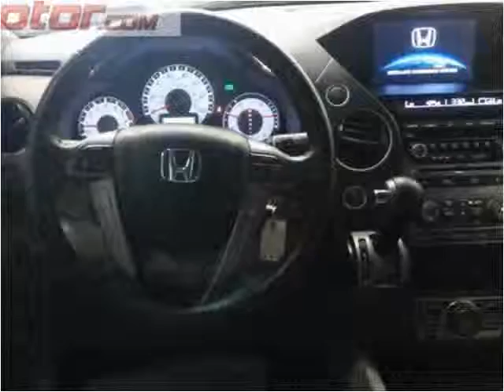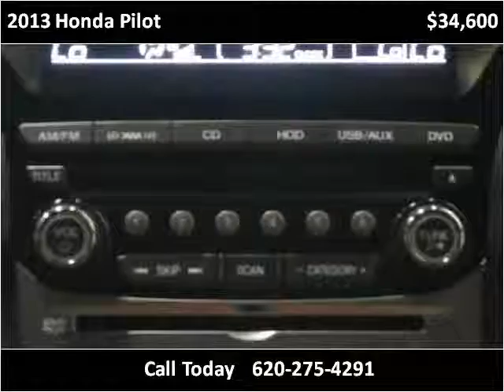2013 Honda Pilot Used Cars Garden City KS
This 2013 Honda Pilot is available from Western Motor Buick / GMC .